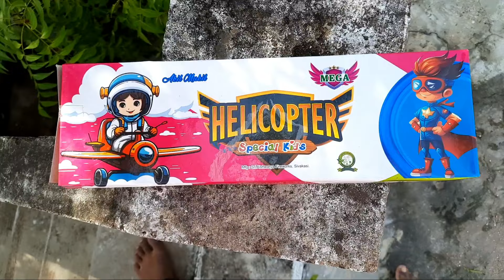Kannan Crackers 2024 Helicopter Fancy Cracker Testing Video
Helicopter Fancy Cracker Testing Video
Kannan Crackers 2024